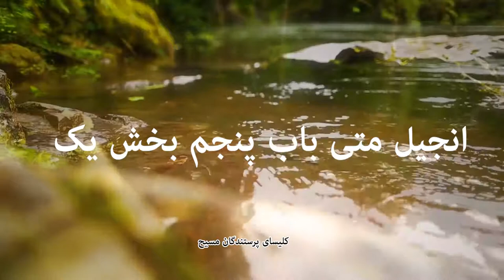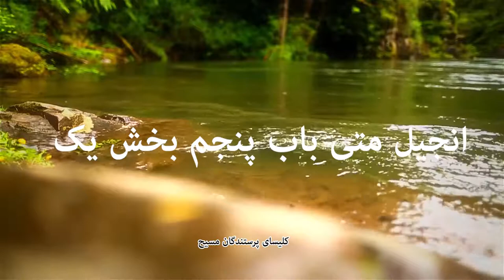MATA BAB 5 PART1/ انجیل متی باب پنجم بخش یک